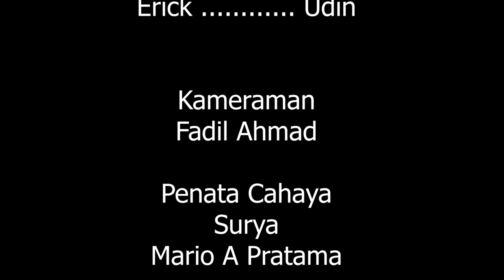Dibuang Sayang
Serpihan video, mau dibuang sayang